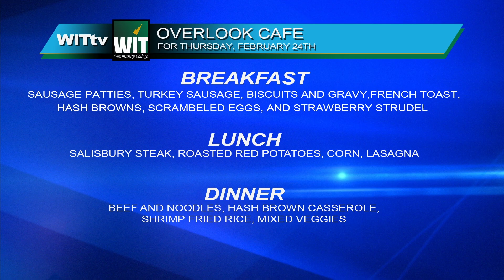WITam 2-24-22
Russia has invaded Ukraine. Also what does the weather look like in Sioux City?